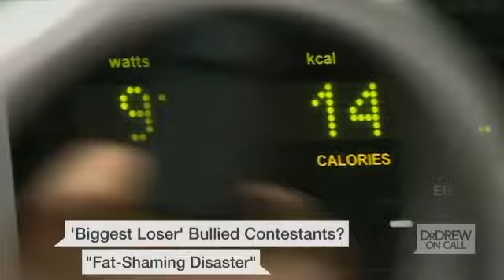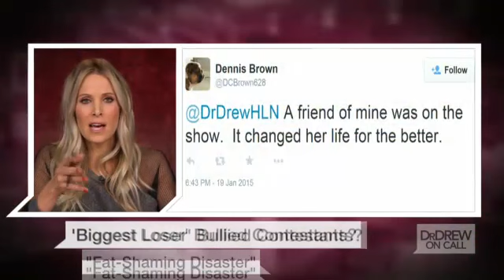'Biggest Loser' contestant speaks out against show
Former "Biggest Loser" contestant Kai Hibbard is speaking out about the popular reality show.